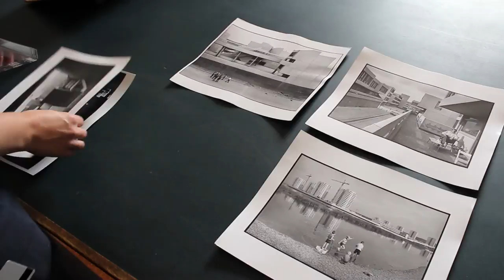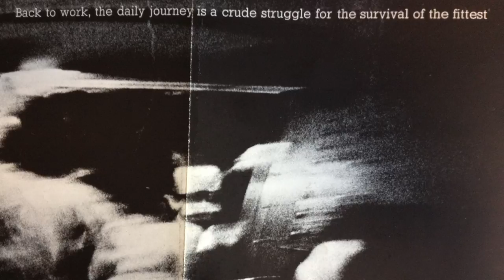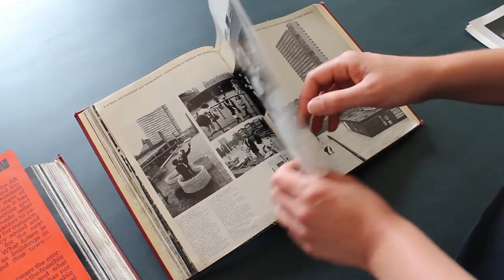Focus on: Tony Ray-Jones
RIBA curator Justine Sambrook, Robert Elwall Photographs Collections, looks into the architectural collections of the RIBA and uncovers the work of leading 20th-century photographer Tony Ray-Jones for the journal Architectural Review.

Discover more about architecture and the collections of the RIBA . More images from the collections can be seen